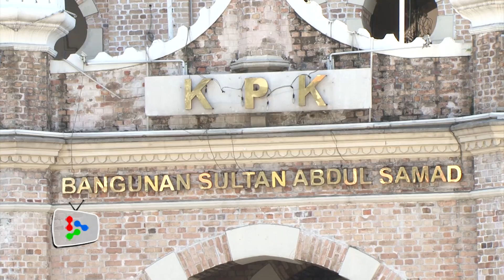Guardian of the clock tower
Kunasegaran Velliah has spent most of his life keeping the Sultan Abdul Samad clock tower ticking.